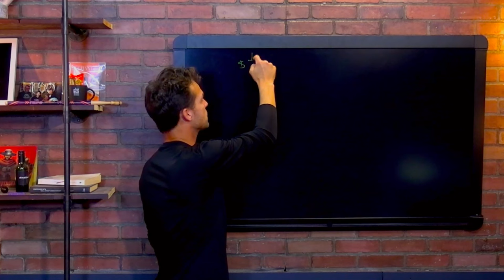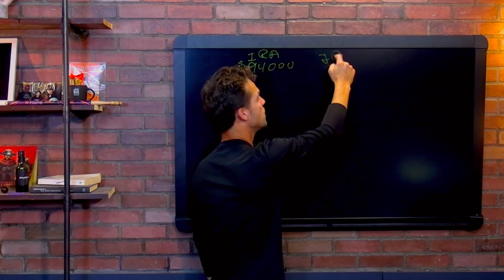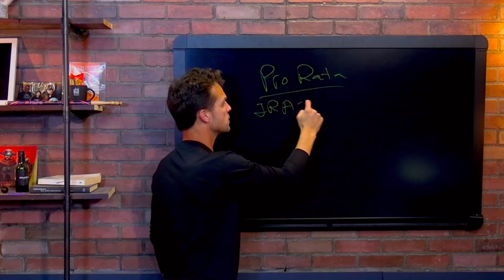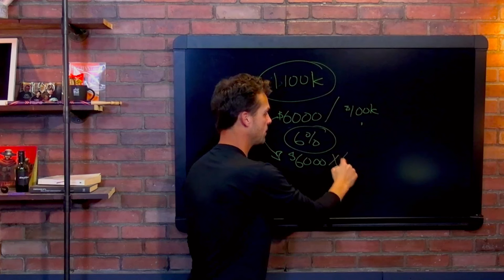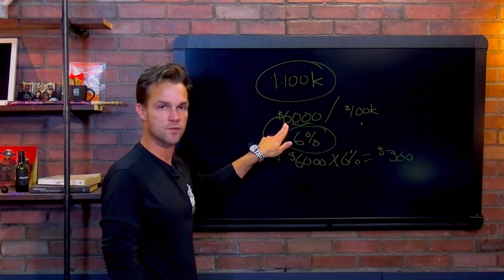How To Calculate Roth Conversions With Pro Rata Rule